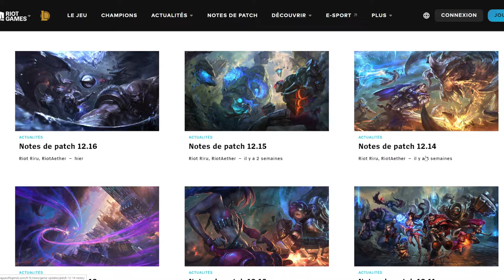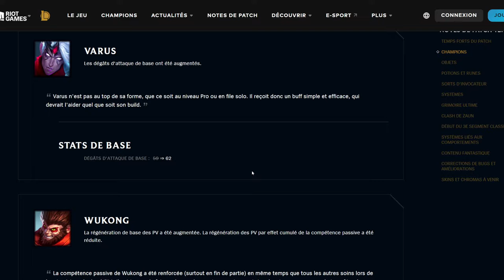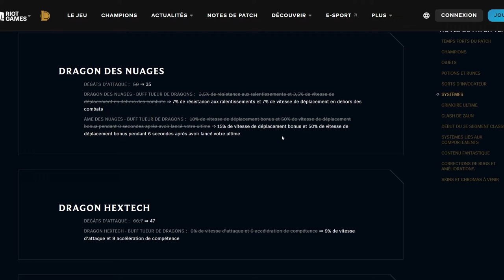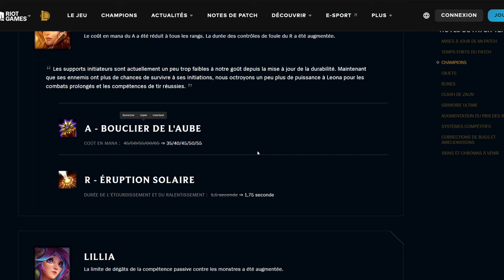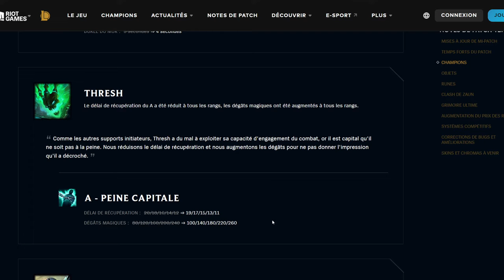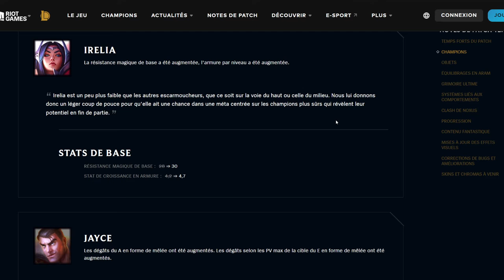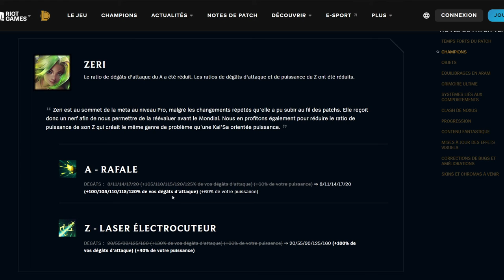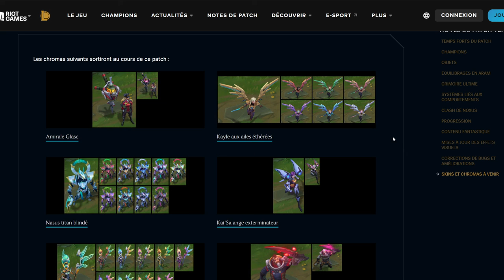ANALYSE PATCH 12.16 (& 12.14/12.15) - Que se passe-t-il depuis un mois ?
On fait un recap des 3 derniers patchs ayant été déployés sur le jeu, avec le constat que ces derniers sont bien moins gros que les patchs de début d'année. Moins de quantité pour plus de qualité ?

0:00 Intro
0:52 Patch 12.14
22:52 Patch 12.15
41:25 Patch 12.16
1:06:43 Conclusion